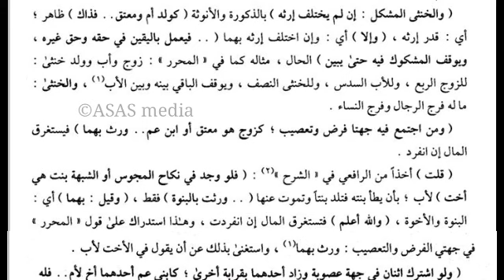ഇൽമുൽ ഫറാഇള് (33) മഹല്ലി | അനന്തരവകാശ നിയമം | നൗഫൽ അഹ്സനി അൽ അഫ്സലി ഈർപ്പോണ | علم الفرائض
മഹല്ലി ഇൽമുൽ ഫറാഇള് മുഴുവൻ ക്ലാസുകളും ASAS media എന്ന ഈ യൂട്യൂബ് ചാനലിൽ ലഭിക്കും.